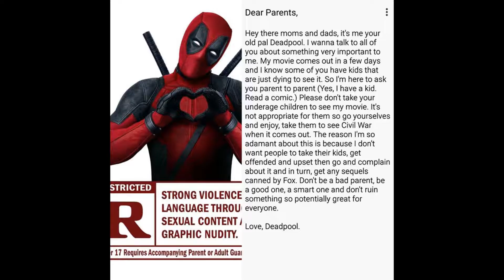Thinking out loud With Gerard Lee 1 (what grinds my gears)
You know what really grinds Gerard's gears? You do!!